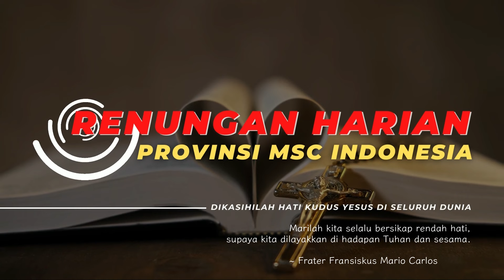LAYAKKAH DI HADAPAN TUHAN? | RENUNGAN MSC INDONESIA